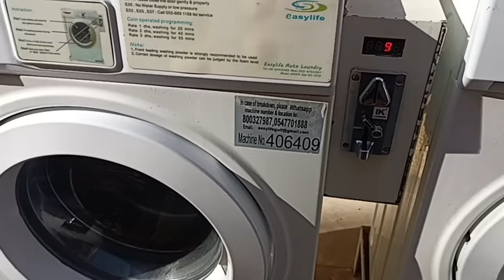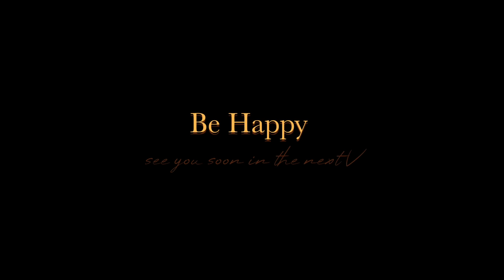Labor life in Dubai. Worker camps in Dubai.